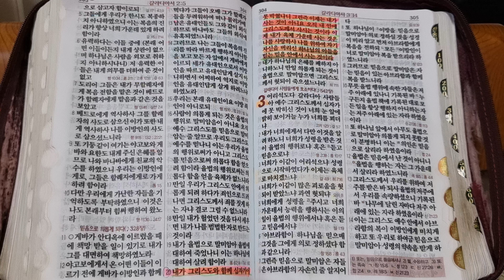갈라디아서 1장 2장 3장 말씀